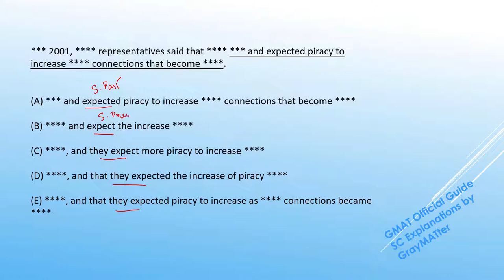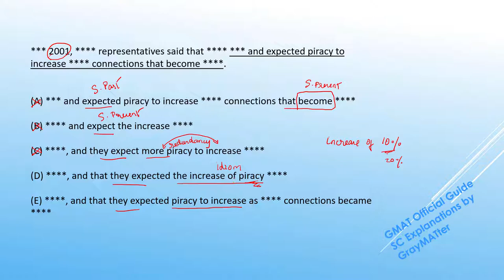At the end of 2001, motion picture industry representatives said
A comprehensive explanation for SC #816 question from the GMAT Official Guide 2020.

And you can post any questions in the comments section below for further discussion, and I will respond to them asap.

Question Credits: GMAT Official Guide 2020 (GMAC)